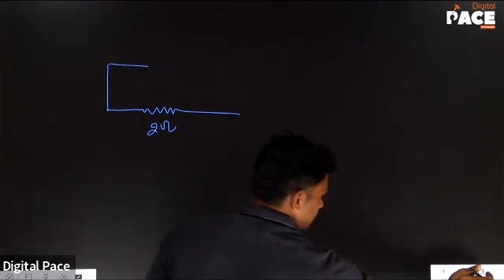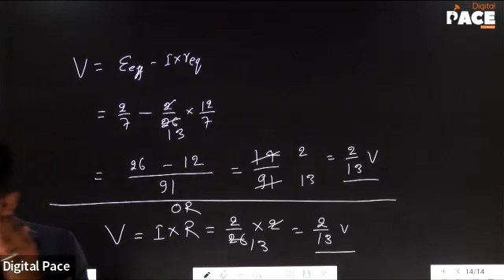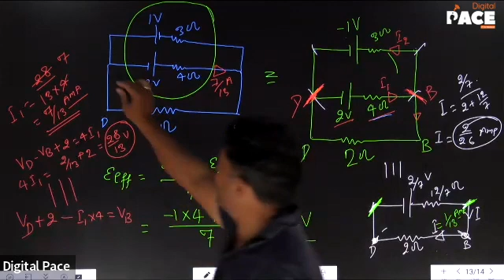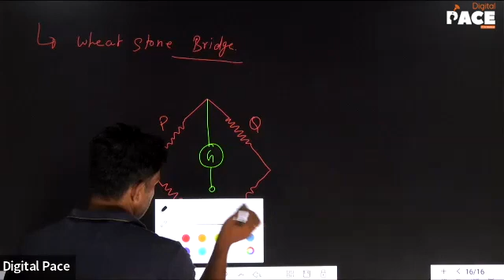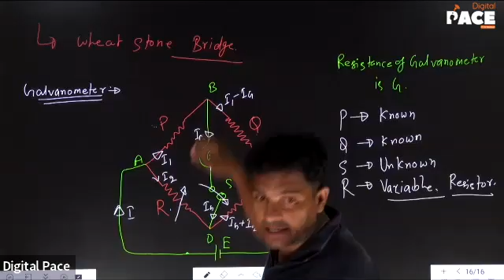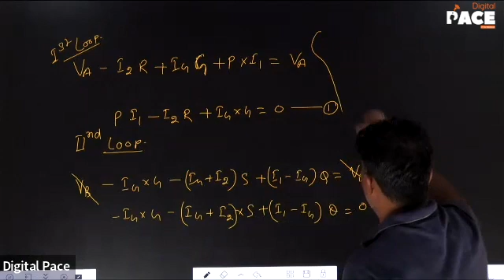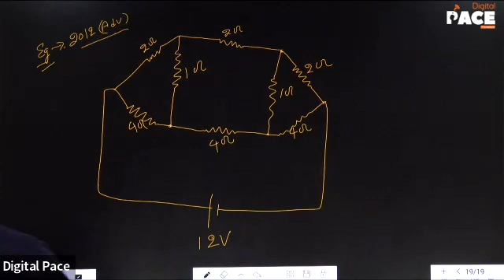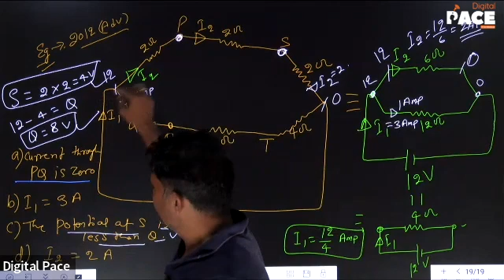Super 30 | Physics | Current Electricity | Lec-12 (17/07/2022)